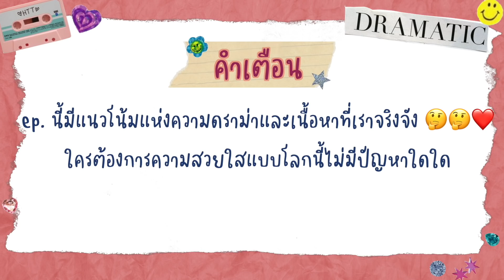ยิปย่อย EP.3: พี่น้อง รักกันยังไง ในเมื่อทั้งโลกบิ้วให้เราเกลียดกัน!? 💥🙅🏻‍♀️💖🙅🏼‍♀️💥​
ยิปโซยิปซีกับปัญหาคลาสสิคของการมีพี่น้อง “การเปรียบเทียบ” “ความแข่งขัน” “การเข้ากันไม่ได้” จะทำยังไงเมื่อความสัมพันธ์ที่จะควรดีได้ ต้องพังเพราะการโดนวางบทไว้ให้อยู่คนละฝั่ง และ ความคาดหวังของคนรอบข้างที่ทำให้ช่องว่างระหว่างเราใหญ่เบ้อเร่อ 💔​